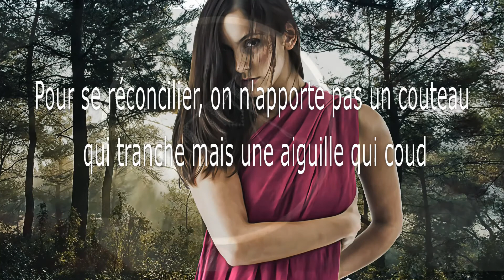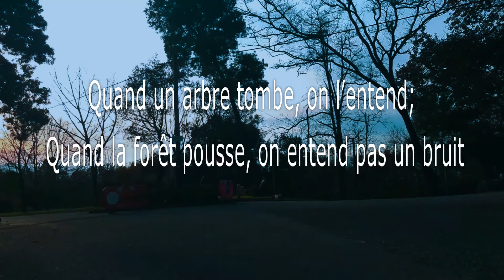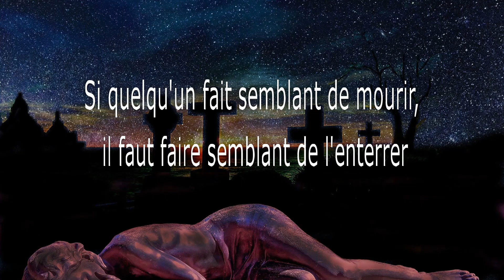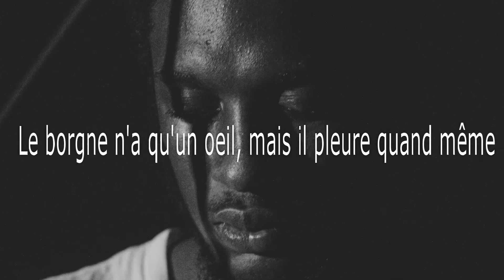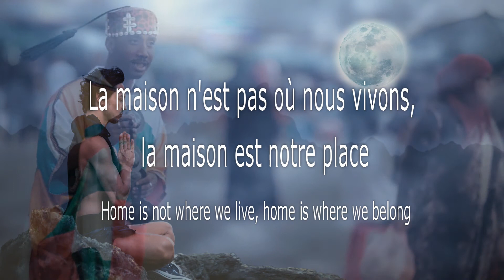Les plus beaux proverbes Africains